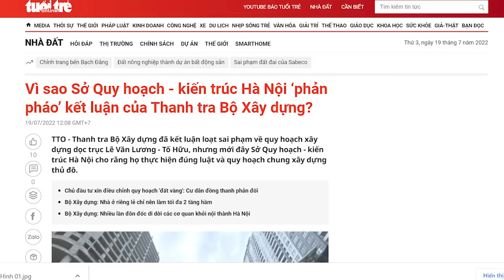Dám chọc vào ổ kiến lửa, Con trai Ba Dũng bị phản pháo